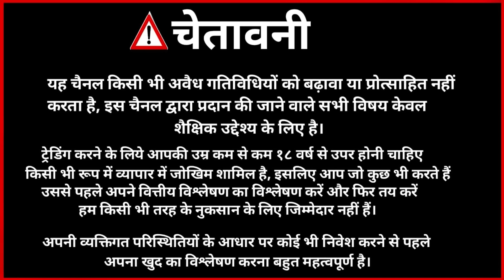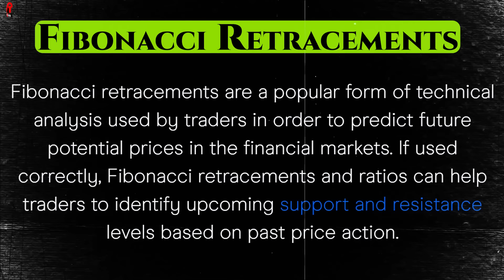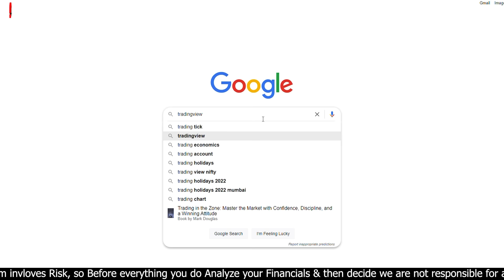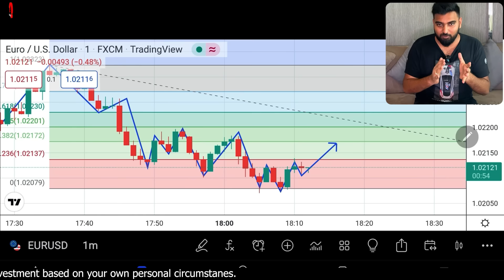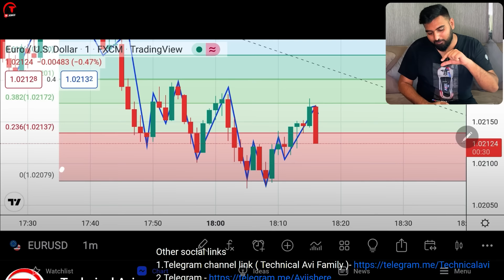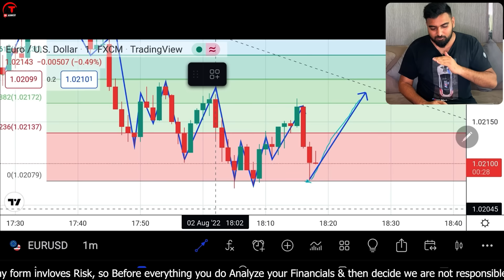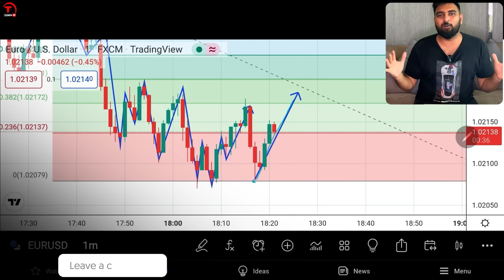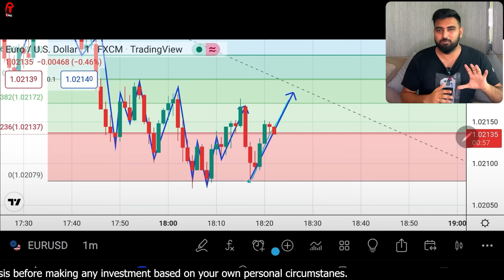What is Fibonacci Retracement ? | How to use Fibonacci Retracement in Trading ? | Fibonacci Strategy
Based On - What is Fibonacci Retracement ? | How to use Fibonacci Retracement in Trading ? | Fibonacci Strategy

Learn What is Fibonacci Retracement? and how to use Fibonacci Retracement in Trading? In this video of TechnicalAnalysis Arvind Singh has explained the concept of Fibonacci Retracement from the basics! Also, get to know how Arvind Singh used Fibonacci to take a trade-in Nifty Futures. Many professional traders use Fibonacci retracement levels in predicting stock or trade behavior. The best feature of Fibonacci tools is its simplicity to use for any trading or financial instrument.

* Expert trading tips and strategies
* Step-by-step tutorials
* Trading Eduction

Trading is very risky. If you can’t afford to lose any real money, then trading is not for you.My Profit or losses should not influence your decision to TRADE. I’m not responsible for any kind of your losses. All profit & loss belongs to you. So, Kindly invest as per your risk. I am just sharing my knowledge and experience here.Please don't start trading because of this video. Please talk to a qualified financial advisor before making any financial decisions.
Note - In This Video I used a broker, If its good or bad for you, you have to decide and also none of the brokers are associated with our YouTube Channel.